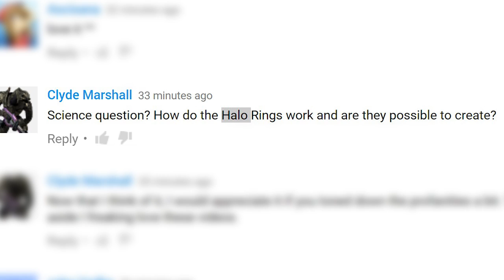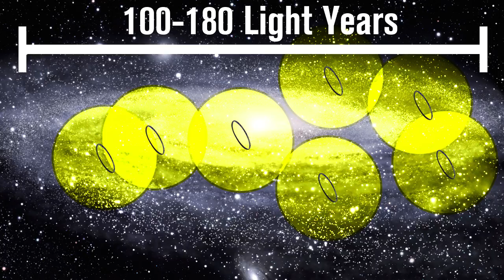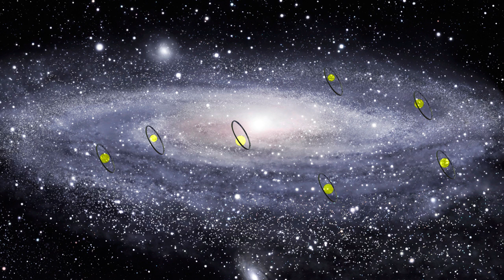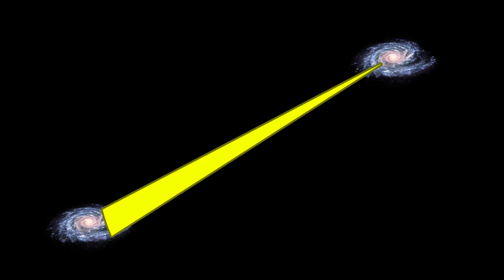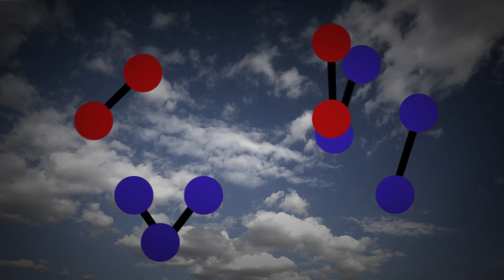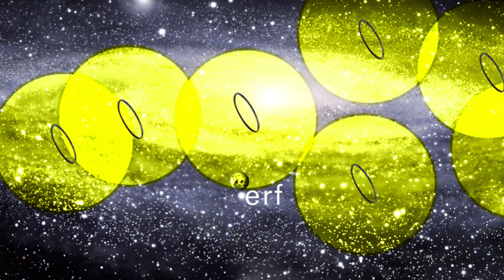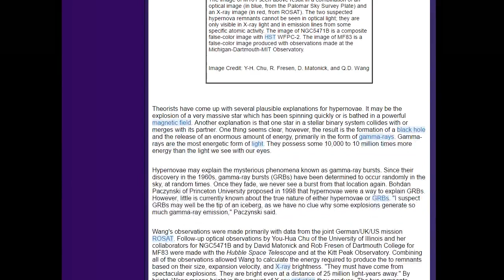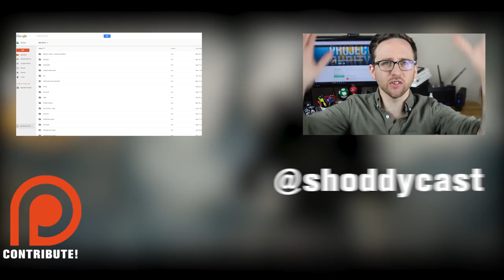The SCIENCE! Behind Halo Rings